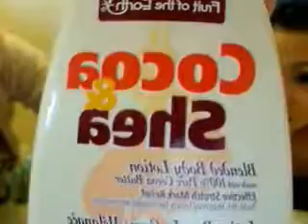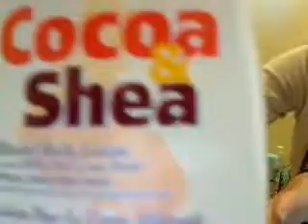eriko2.5,sextoy, nail art?